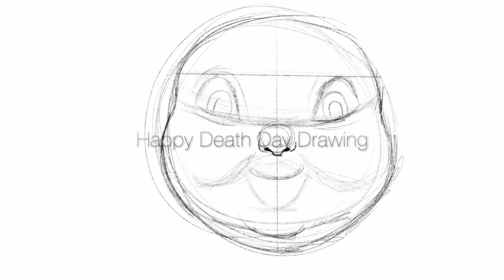Happy Death Day Digital Drawing || Procreate Art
Hey Guys Welcome Back! Here's a quick digital drawing of Happy Death Day in honor of its new sequel Happy Death Day 2! I'm excited to see this film and hopefully it's as good as the first.